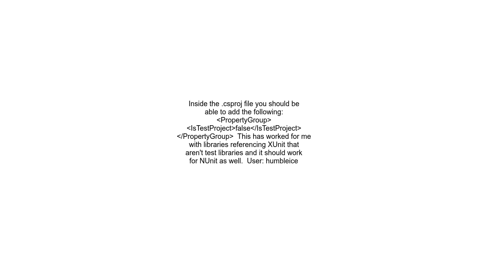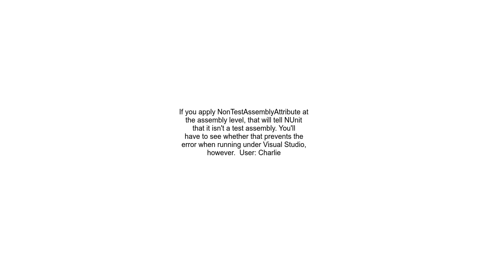How can I make my visual studio 2017 project NOT a test project while still referencing NUnit